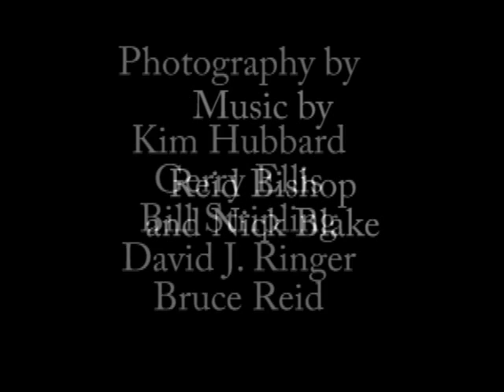Oil and Birds: Too Close for Comfort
Audio slideshow describing the new report from the National Audubon Audubon Society - Oil and Birds: Too Close for Comfort.